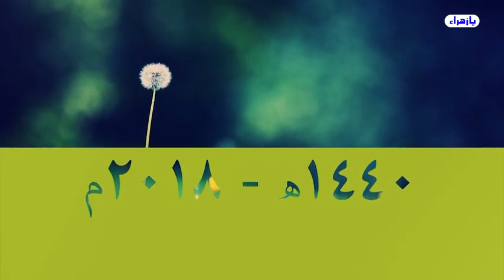لقاء مع الأستاذ الغزّي ٢٠١٨م – في بروكسل يوم الأحد 4 صفر 1440هـ (لقاء كامل) // عبد الحليم الغزي